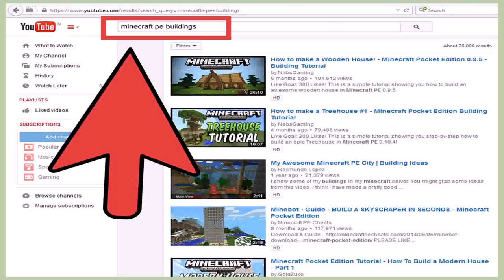Tree House Designs Minecraft Pe (see description) (see description)